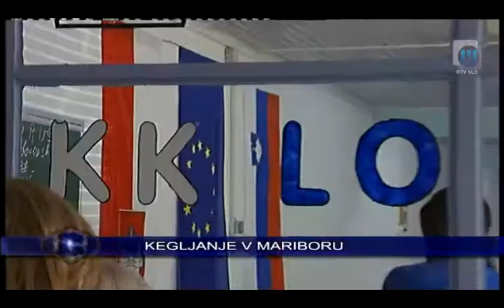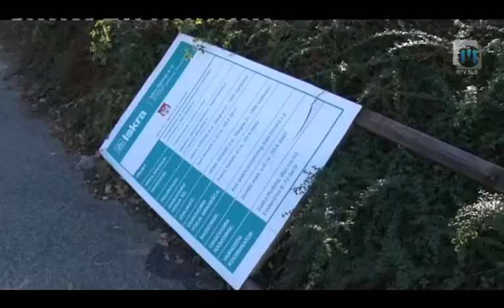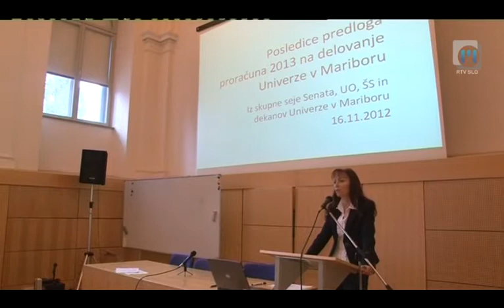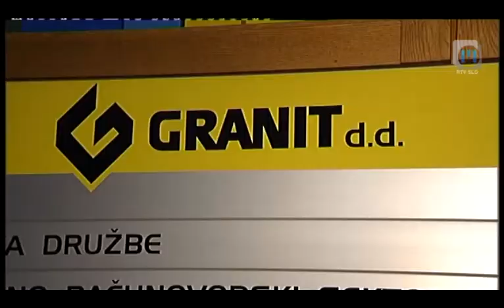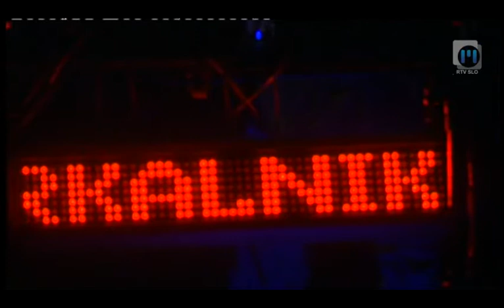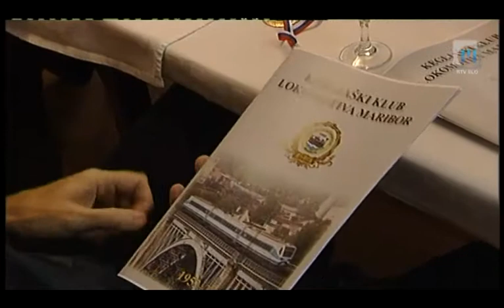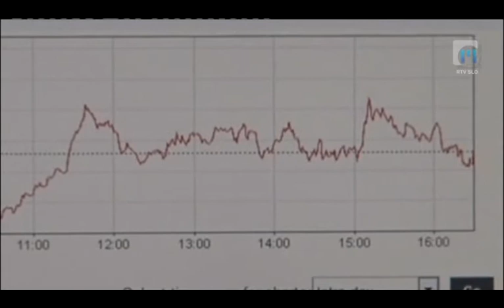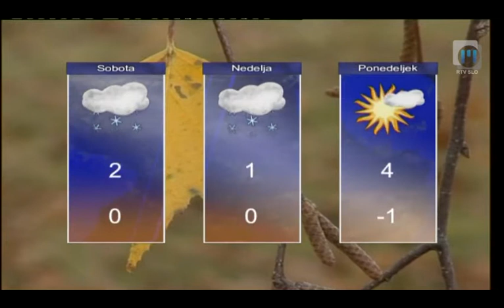Dnevnik TV Maribor 30.11.2012